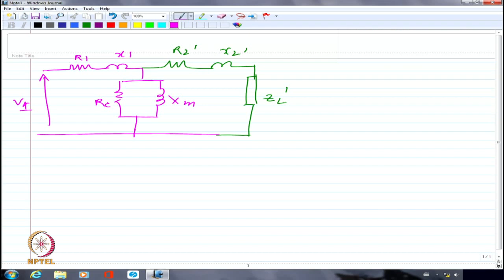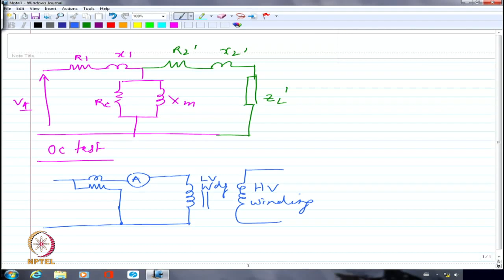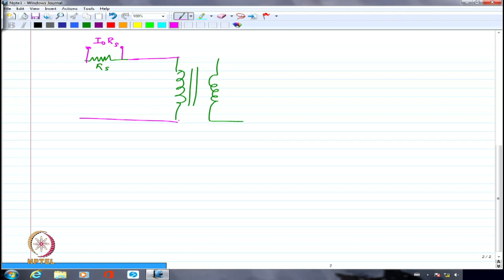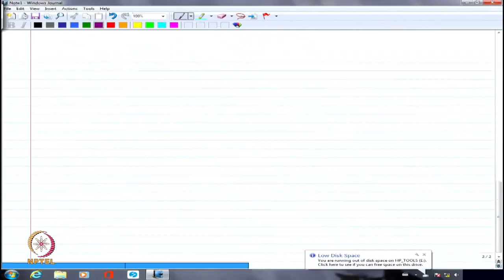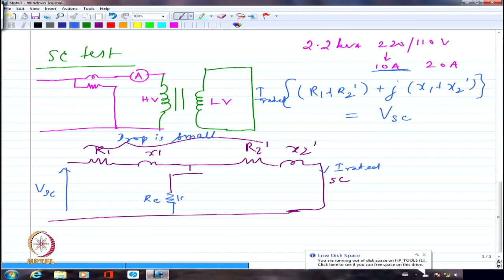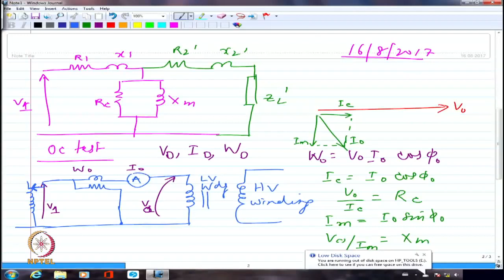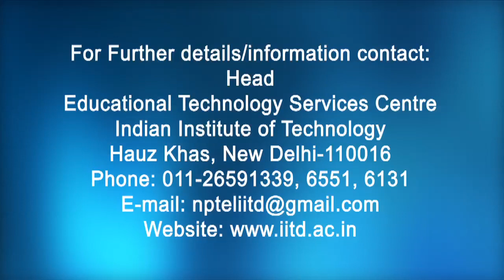Transformer equivalent circuit parameter determination